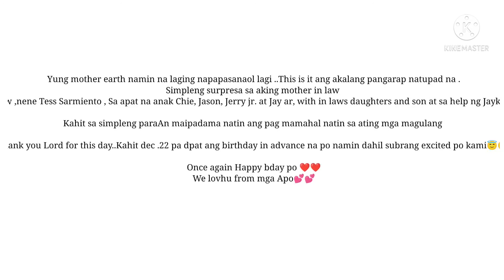Ang inaabangang Balikbayan box bigalng nagulat Ang aking mother in law @Ate Kris Pong Kitchenamix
Hindi mo maiiwasang maiyak sa gantong makikita mo, laging sanaol lang sya @Ate Kris Pong Kitchenamix

@madiskarte sa Buhay